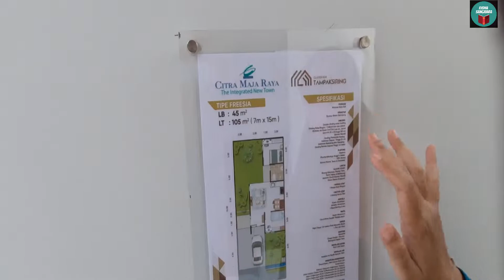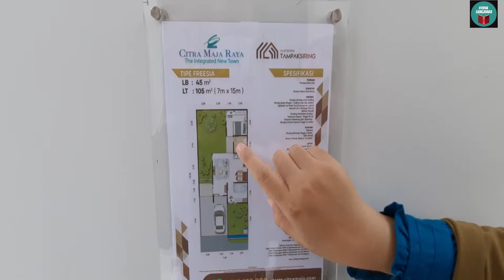Rumah Contoh Cluster Tampak Siring Tipe Freesia, Cicilan mulai 2,9 Juta Modern Launching Maret 2022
Cluster Baru Tampak Siring mengeluarkan 3 Type salah satunya adalah Type Freesia, Tampilan Modern dan Bagus

 Kamar Tidur: 2
 Kamar Mandi: 1
 Luas Bangunan: 42
 Luas Tanah: 84